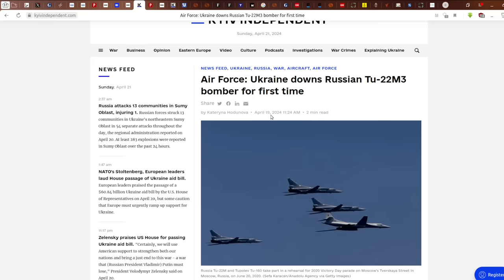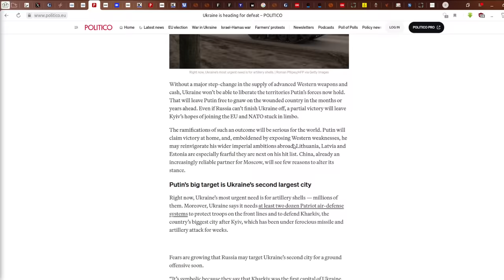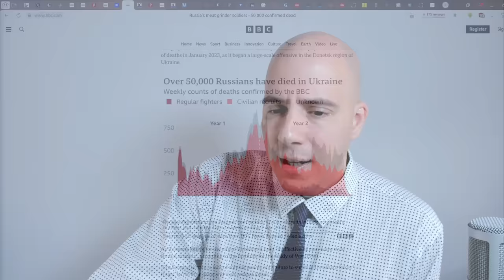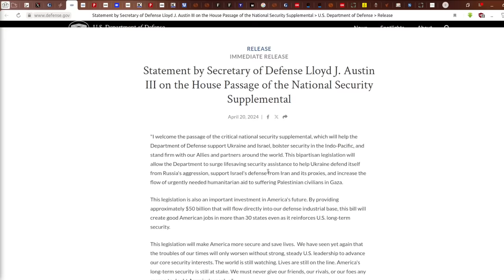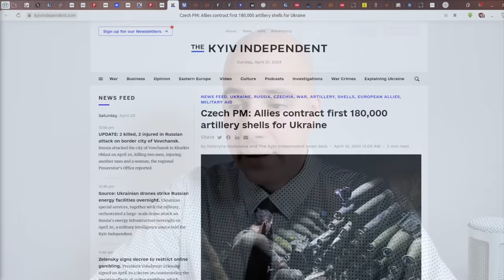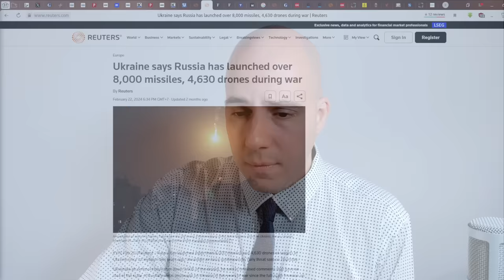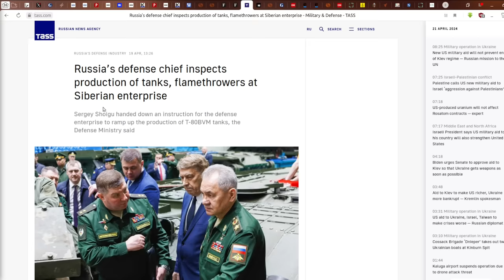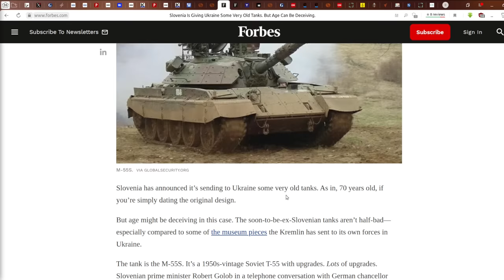US Passes $61 Billion Ukraine Spending Bill But Lacks Arms/Ammunition to Send in Sufficient Amounts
Update on the conflict in Ukraine for April 22, 2024…

- US passes $61 billion spending bill for Ukraine but lack sufficient weapons and ammunition to sustain Ukrainian forces on the battlefield;

- Ukraine faces critical shortages of artillery shells and air defense interceptors that the US and Europe are unable to produce in sufficient quantities;

- Western media admits Ukraine faces defeat;

References:

Guardian - US House approves $61bn in military aid for Ukraine after months of stalling (April 20, 2024):
CFR - How Much Aid Has the U.S. Sent Ukraine? Here Are Six Charts (February 2024):
US DoD - Statement on the House Passage of the National Security Supplemental (April 20, 2024):
Politico - Ukraine is heading for defeat (April 17, 2024):
BBC - Ukraine could face defeat in 2024. Here's how that might look (April 13, 2024):
Business Insider - Russia's army is now 15% bigger than when it invaded Ukraine, says US general (April 11, 2024):
BBC - Russia's meat grinder soldiers - 50,000 confirmed dead (April 18, 2024):
Kyiv Independent - Air Force: Ukraine downs Russian Tu-22M3 bomber for first time (April 19, 2024):
Forbes - Slovenia Is Giving Ukraine Some Very Old Tanks. But Age Can Be Deceiving (September 2022):
Forbes - The Russians Are Making Their First New Tank Turbines In 30 Years, Likely Signaling A Very Long War (September 2023):
Reuters - US to sell to Ukraine $138 million in HAWK air defense upgrades (April 9, 2024):
Al Jazeera - Saudi Arabia may run out of interceptor missiles in ‘months’ (January 2022):
Defense News - How Patriot proved itself in Ukraine and secured a fresh future (April 9, 2024):
Kyiv Independent - NYT: US faces missile supply shortage for Ukraine's Patriot air defense systems (January 2024):
Politico - Pentagon prepares to send artillery, air defenses to Ukraine as House approaches vote (April 19, 2024):
BBC - Ukraine weapons: What arms are being supplied and why are there shortages? (April 19, 2024):
Kyiv Independent - Czech PM: Allies contract first 180,000 artillery shells for Ukraine (April 16, 2024):
Ukrinform - Still not enough funds for Czech initiative to buy shells for Ukraine – Estonia's defense minister (March 2024):

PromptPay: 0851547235